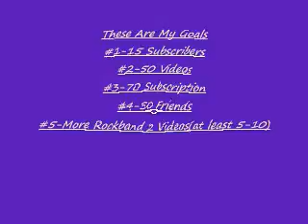NEED HELP REACHING GOALS